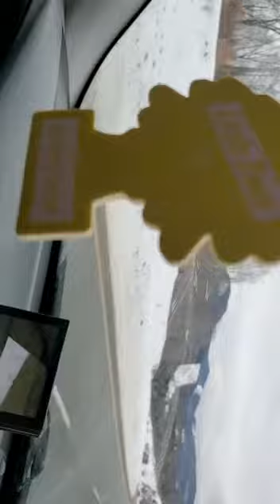visiter la ville de Saguenay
Vidéo de Zakaria Oumar Saleh